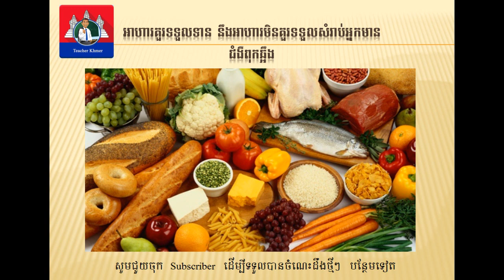People have osteoporosis .(អាហារគួរទទួលទាន)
អាហារគួរទទួលទាន នឹងអាហារមិនគួរទទួលសំរាប់អ្នកមានជំងឺពុកឆ្អឹង.
អាហារឆ្ងាញ់.បង្កងយក្ស.សាច់អាំងឆ្ងុយពេក.តើប្លុកទួលទំពូង មានអីញ៉ាំឆ្ងាញ់ៗខ្លះ.បុហ្វេម៉ាកប់ហើយហ្នឹង.ផ្សារម៉ុងកូលី | China.ស្ទាយម្ហូបជប៉ុនញាំដៃ អូម៉ាកាសិ.បុកល្ហុង MUKBANG🥗 | RANDOM TOPIC.គោឡើងភ្នំ.សាឡាត់ខ្ចប់មឹកឆ្ងាញ់ណាស់.សាកញុំក្តាមស្រែមិនអន់ទេឆ្ងាញ់កប់ ងាយៗ.តោះមើល Sdach Game សុីនំប័ុងសើចខប់រួមទាំងមានកញ្ញាស្អាតខប់ៗ.ទៀ វិចិត្រ TEA VICHET CAMBODIA
Marques Brownlee.